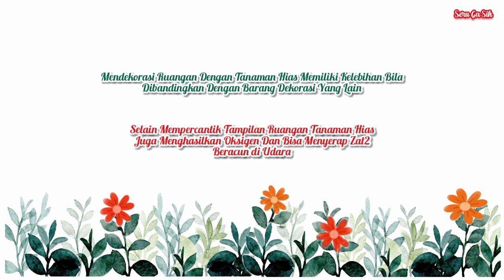10 Tanaman Hias Paling Dicari di Minggu Pertama Maret 2023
10 Tanaman Hias Paling Dicari di Minggu Pertama Maret 2023